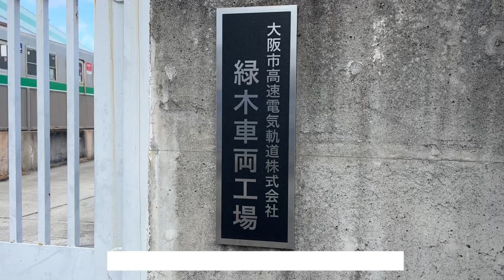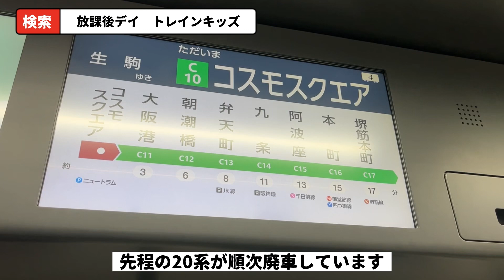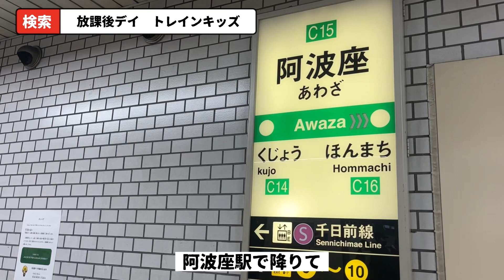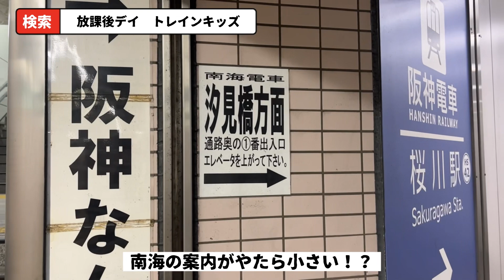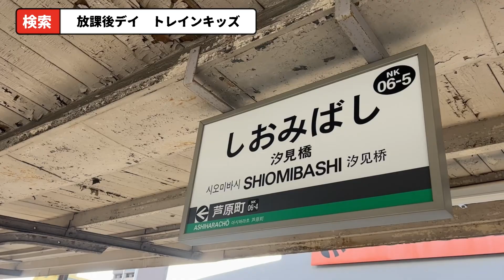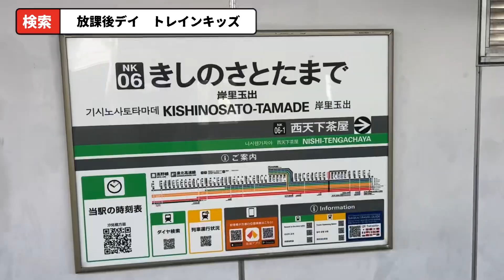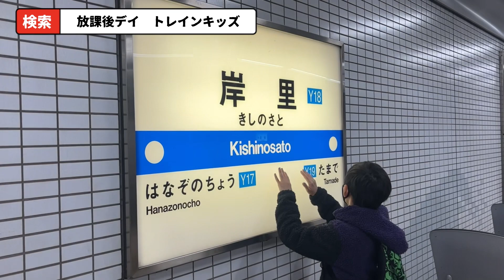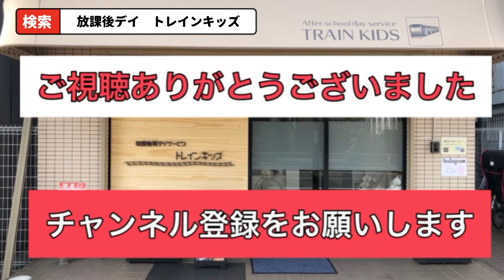【休日】大阪メトロ中央線20系を緑木検車場で見たついでにベイエリアを電車で一周しました！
こんにちは！
トレインキッズです♪
今日は休日でトレインキッズは休みです。
今回は大阪メトロ20系を緑木車検場で見た後に大阪ベイエリアを電車で一周しました！

 ⬛️このチャンネルは大阪市都島区にある放課後等デイサービス トレインキッズのYouTubeチャンネルです^ - ^

住所：大阪市都島区都島北通2-1-25

【特徴】
①施設の中にある大きな電車
電車好きの子も、そうでない子も楽しめます。運転シミュレーションもあります。
②カフェのようなお洒落な内装
子供達が大きくなっても通いたくなるお洒落な放課後デイです。
③パソコンが複数台あり
将来の就労を考えて、子供のうちからパソコンを楽しく学べるように、たくさんのパソコンを用意しています。
④施設の代表者も保護者
代表者は発達障がいのお子さまを預かる施設の運営者であると同時に、２人の発達障がい児を育てている保護者でもあります。保護者としての立場からも子供たちの将来に何が必要かを考えて施設を運営しています。